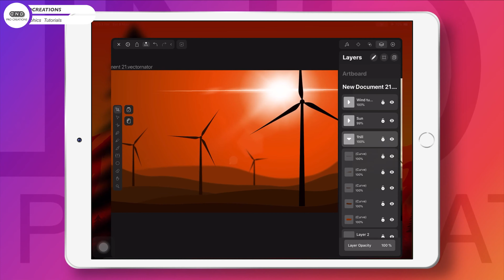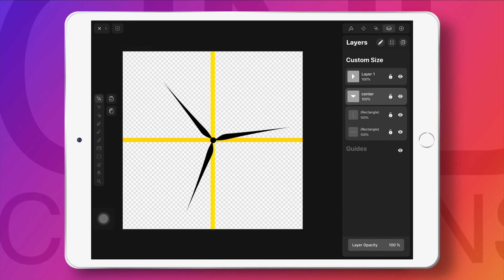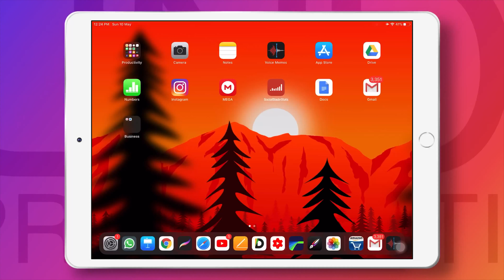Wind turbines rotating Animation created in ipad using lumafusion, vectornator and procreate apps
created realistic wind turbine animation using ipad applications lumafusion, vectornator and procreate

If you like my work, tutorials and if it’s helpful, you can do small Donation, this will help and motivate me to create more exciting content.

Steps involved

Create hills and sky with different gradient colours, wind turbine tower/poles, wind turbine blades in Vectornator app, create black background with white sun shine using Luminance in brush library select flare And draw, use Lumafusion to give motion to vector images and create animation

APP LINKS :
VECTORNATOR